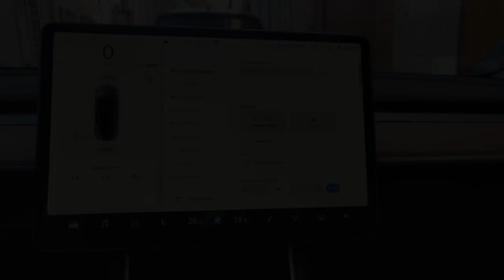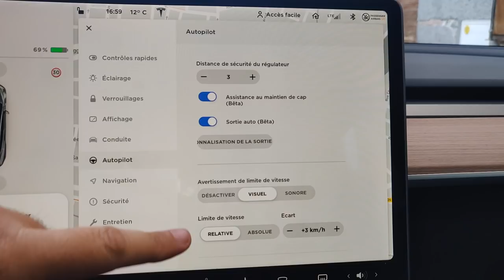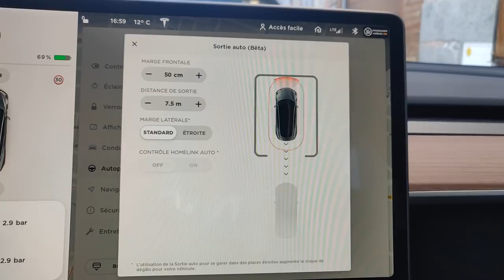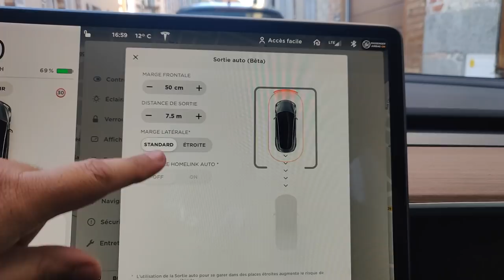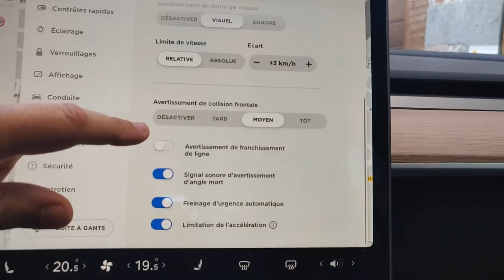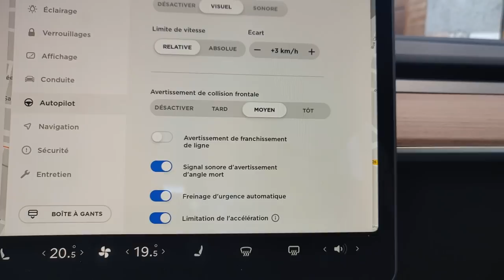Tesla Model 3 - Régler l'autopilot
Une vidéo pour faire le tour des réglages disponibles dans la fonction autopilot de la voiture.
A bientôt et bonne vidéo.
Nicolas

Parrainage : nicolas69666